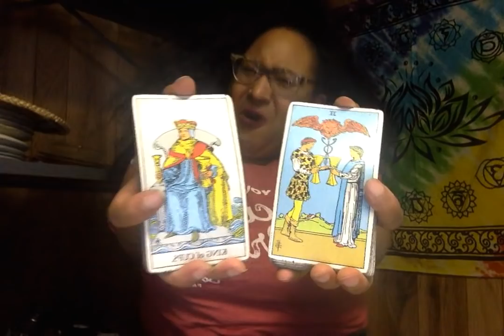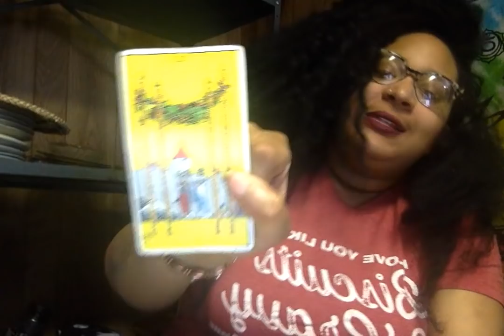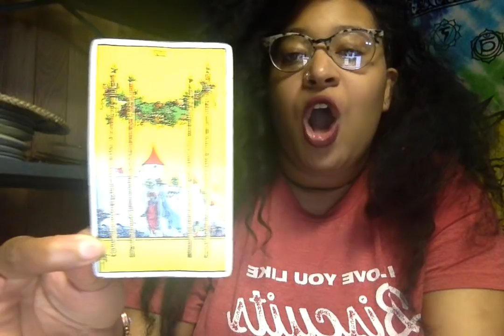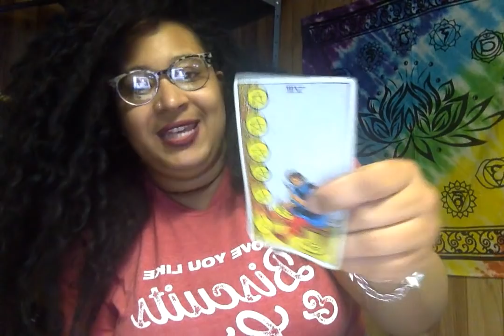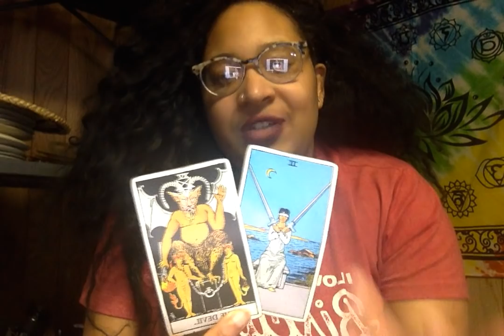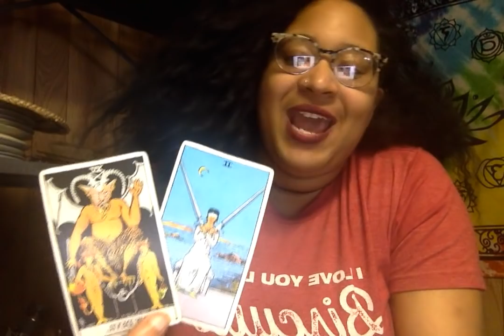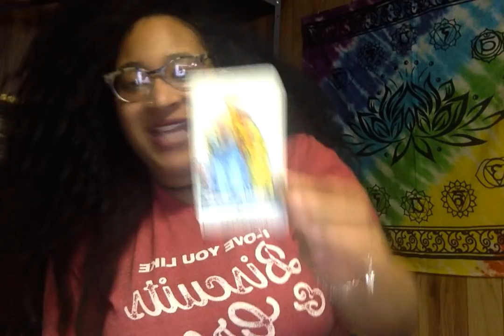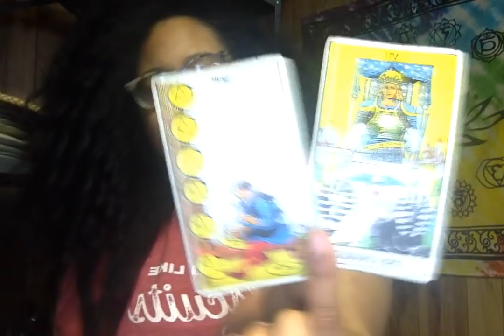PISCES- MID MAY 2019: NAP TIME!!!!!!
Hello! Hello! It’s A-D from Kay(x)z Tarot

$55.55 for 25 Minute Video (3 to 5 questions or Extended General)
$111.11 for 30 Live Reading

Decks Used:
Raider-Waite Tarot

Crystals Used:
Aquamarine
Amethyst
Lapis Lazuli
Tigers Eye
Rose Quartz
Emerald
Black Moonstone
Dragon Stone Jasper
Turquoise